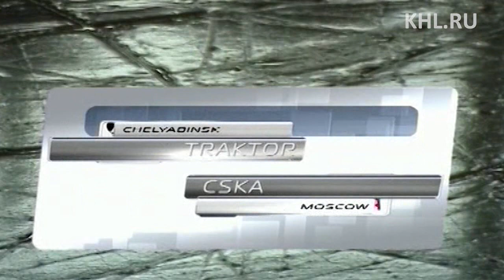Трактор - ЦСКА 4:3 / Traktor - CSKA 4:3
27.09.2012 Трактор Челябинск - ЦСКА Москва 4:3

0:1 -- Кваша (Дацюк) -- 01:07.
1:1 -- Белов (Контиола) -- 19:44.
1:2 -- Рясенский (Дацюк) -- 45:48.
2:2 -- Контиола (Белов) -- 48:55 (5x4).
2:3 -- Грабовский (Гуськов) -- 49:35.
3:3 -- Костицын (Контиола) -- 50:10.
4:3 -- Попов (Глинкин) -- 58:30.

Вратари: Гарнетт -- Брызгалов.